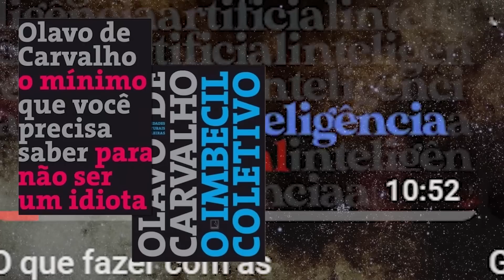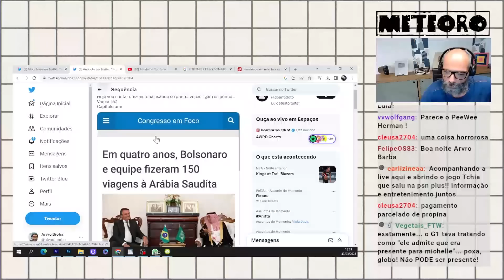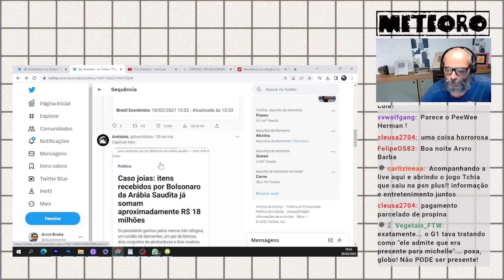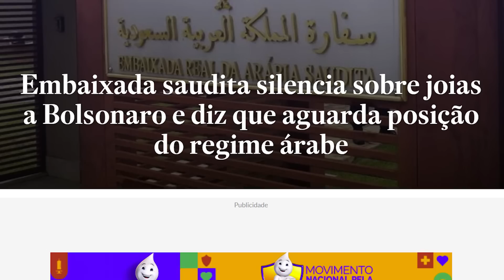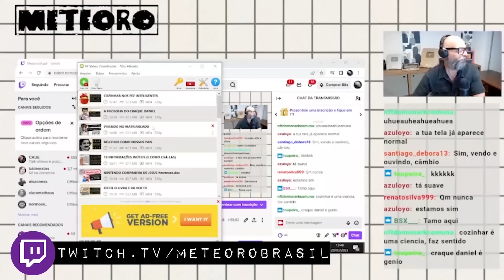BOLSONARO VISITA O BRASIL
O que Bolsonaro veio fazer no Brasil?